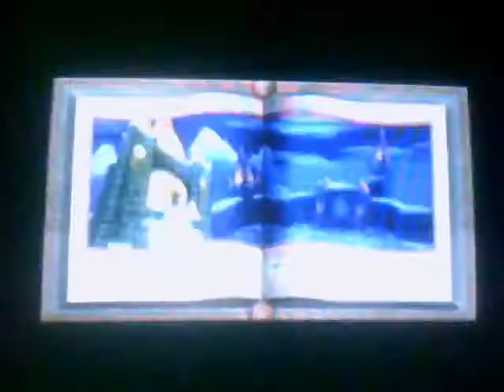Lets Playthrough Spyro the Dragon 2 Riptos Rage With Commentary part 25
Lets Playthrough Spyro the Dragon 2 Riptos Rage With Commentary part 24